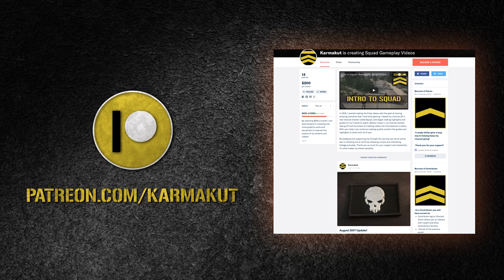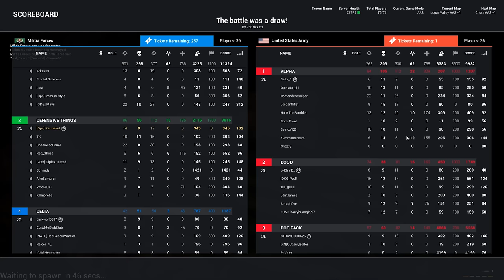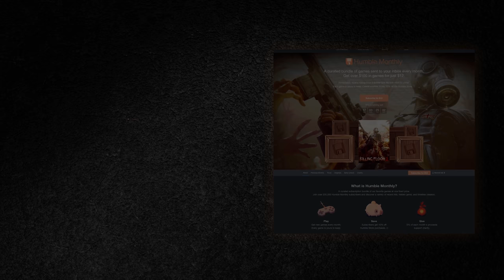HUGE MORTAR STRIKES as Infantry Advances - Tactical Multiplayer Squad Gameplay (Squad Full Game)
Check out this tactical multiplayer Squad gameplay as we launch huge mortar strikes as our infantry advances. Squad Full Game video.

I stream Tuesday, Thursday, and Sunday from 6PM to 9PM PST using Restream